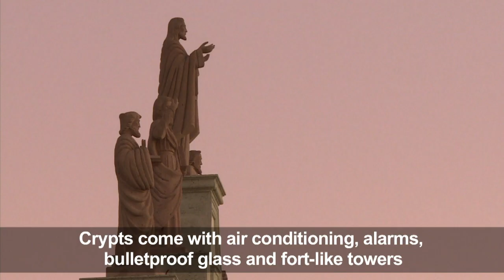Mexican narcos beat heat in air conditioned tombs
Some drug lords take their ostentatious lifestyle literally to the grave: a cemetery in northwestern Mexico is blooming with two-story tombs fitted with living rooms, air conditioning and bulletproof glass, a visible symbol of the narco culture that spread in Mexico in the past decade.